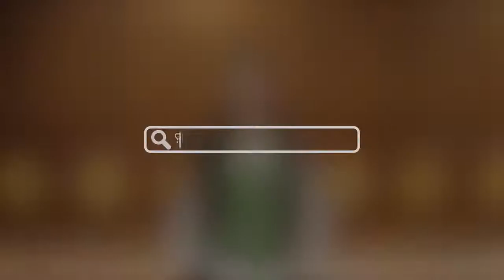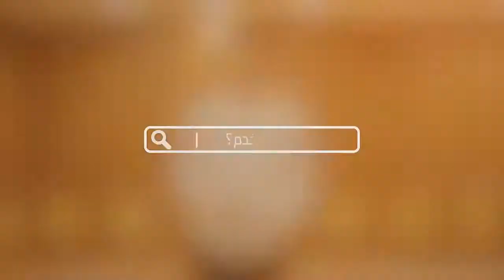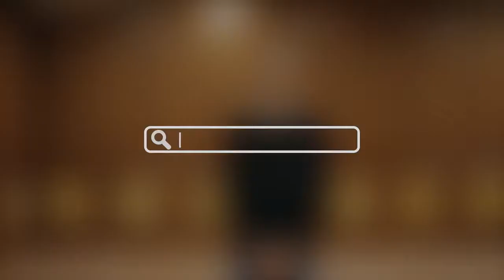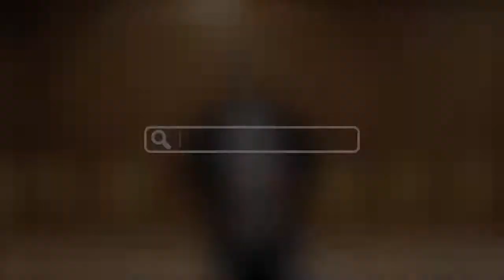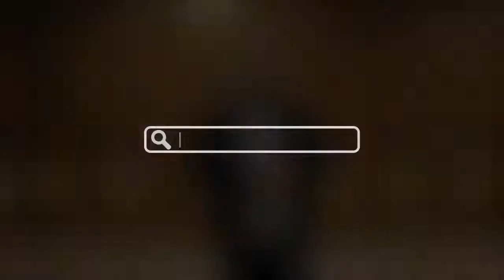فيديو حفلة أعداد خدام 2021